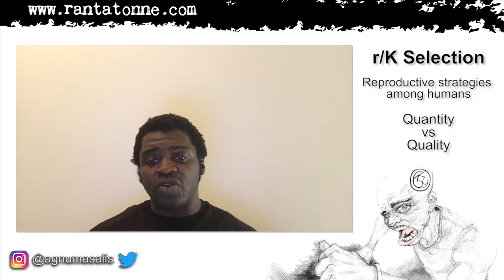r/K Selection in Humans : All About Reproduction | Negro na Chai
Somewhat of a response to Kraut and Tea which is why Negro Na Chai is in the title. 'na Chai' is swahili for and tea.